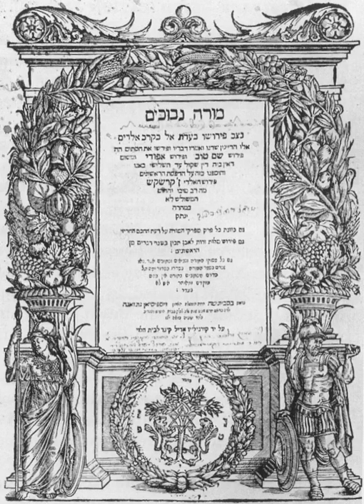Jewish philosophy | Wikipedia audio article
This is an audio version of the Wikipedia Article:
Jewish philosophy

- Socrates

SUMMARY
Jewish philosophy (Hebrew: פילוסופיה יהודית‎) includes all philosophy carried out by Jews, or in relation to the religion of Judaism.  Until modern Haskalah (Jewish Enlightenment) and Jewish emancipation, Jewish philosophy was preoccupied with attempts to reconcile coherent new ideas into the tradition of Rabbinic Judaism, thus organizing emergent ideas that are not necessarily Jewish into a uniquely Jewish scholastic framework and world-view. With their acceptance into modern society, Jews with secular educations embraced or developed entirely new philosophies to meet the demands of the world in which they now found themselves.
Medieval re-discovery of ancient Greek philosophy among the Geonim of 10th century Babylonian academies brought rationalist philosophy into Biblical-Talmudic Judaism. The philosophy was generally in competition with Kabbalah. Both schools would become part of classic Rabbinic literature, though the decline of scholastic rationalism coincided with historical events which drew Jews to the Kabbalistic approach. For Ashkenazi Jews, emancipation and encounter with secular thought from the 18th century onwards altered how philosophy was viewed. Ashkenazi and Sephardi communities had later more ambivalent interaction with secular culture than in Western Europe. In the varied responses to modernity, Jewish philosophical ideas were developed across the range of emerging religious movements. These developments could be seen as either continuations of or breaks from the canon of Rabbinic philosophy of the Middle Ages, as well as the other historical dialectic aspects of Jewish thought, and resulted in diverse contemporary Jewish attitudes to philosophical methods.